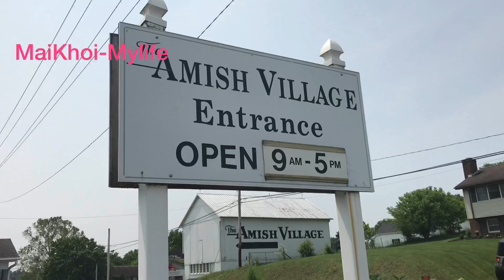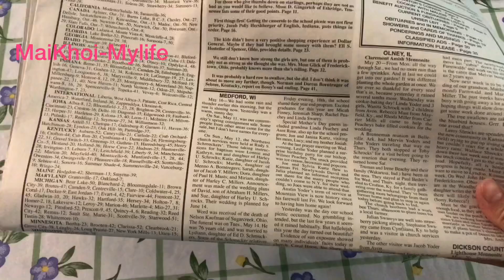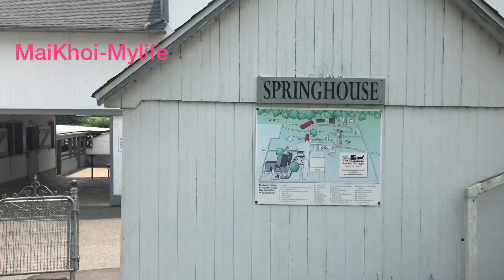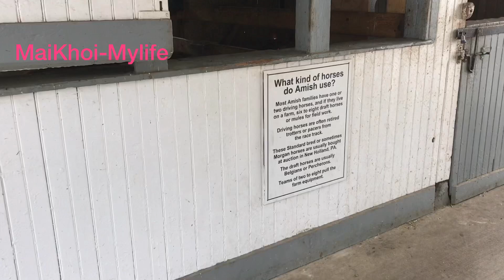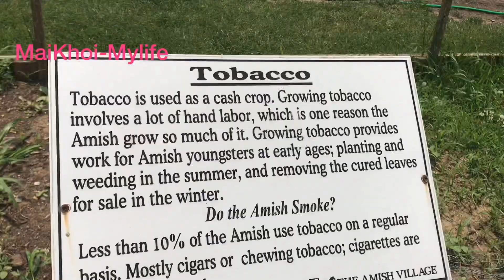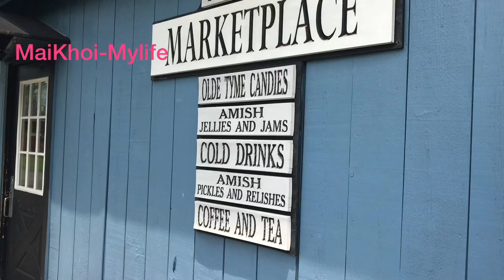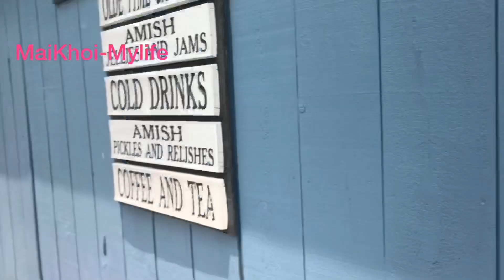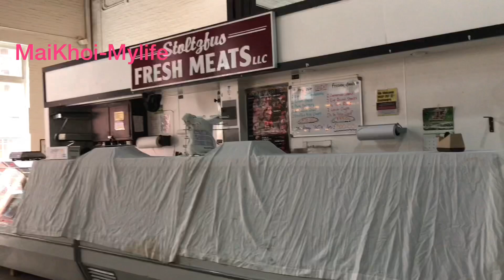Người Amish từ chối cuộc sống hiện đại ở Mỹ như thế nào?| Du lịch Mỹ (p8) | The Amish of Lancaster.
Sống ở thế kỷ 21 nhưng người Amish lại chọn sống theo phong cách của thế kỷ 18. Họ từ chối mọi tiện nghi hiện đại dù đang sống ở Mỹ, một nước tiên tiến phát triển nhất thế giới. Mời các bạn cùng mình lang thang khám phá làng Amish để hiểu rõ hơn nha.
Theo dõi mình ở Instagram: maikhoi_nguyen